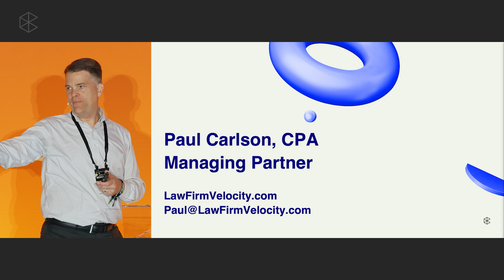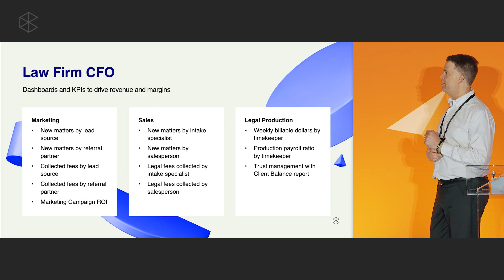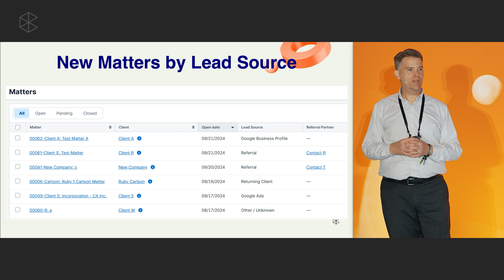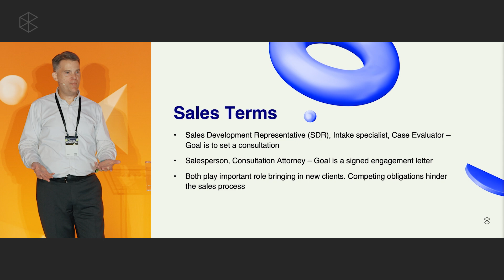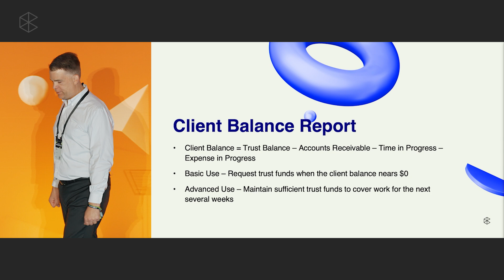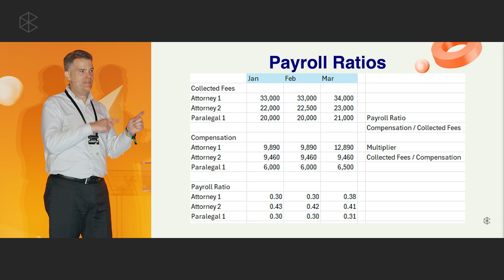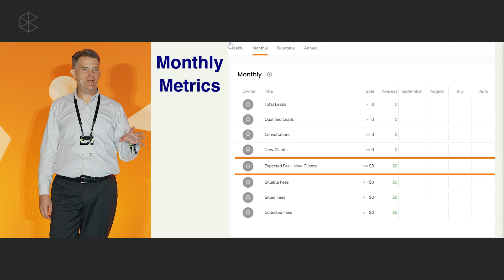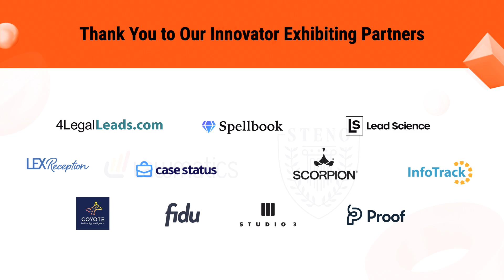Building Marketing, Sales, and Legal Production Momentum using Clio Data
In this session, we will demonstrate how to use Clio data to:

· Develop metrics to monitor the progress and ROI of each firm marketing campaign.
· Report on sales success by salesperson and intake specialist
· Drive legal production with weekly activity and monthly collections reporting.
· Avoid accounts receivable issues with client balance reporting.
· We will also demonstrate how to use the Clio metrics to populate Entrepreneurial Operating System (EOS) style scorecards.